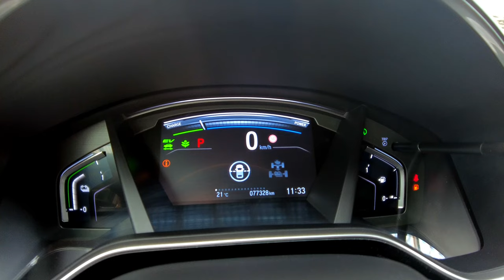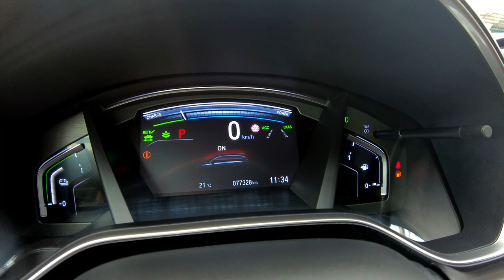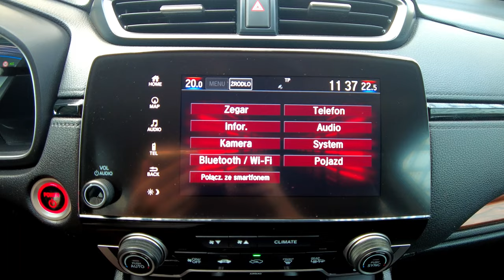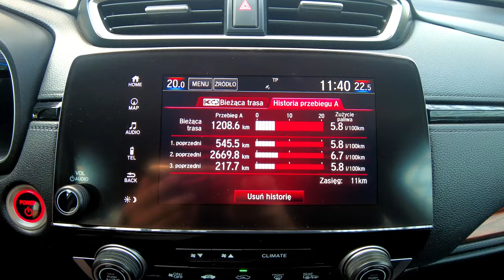HONDA CR-V 2.0 HYBRID 184KM, AUTOMAT, 4x4, SKÓRA+FULL LED+ACC+KAMERA, Auto Centrum Bracia Sikora